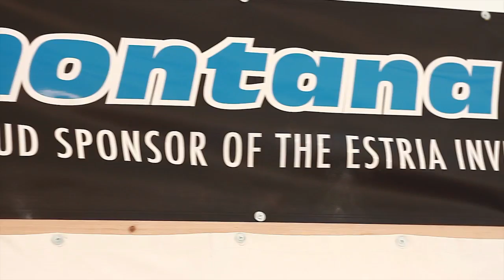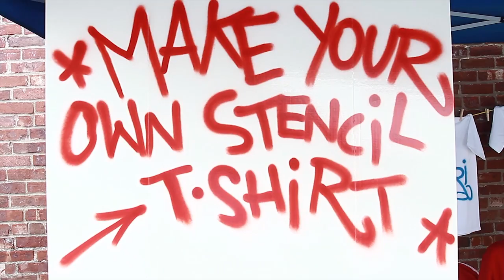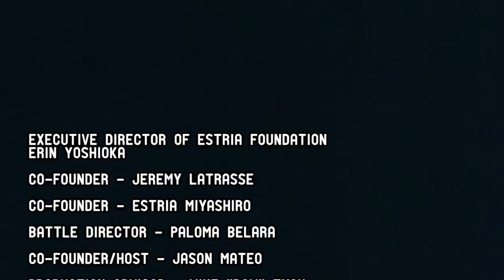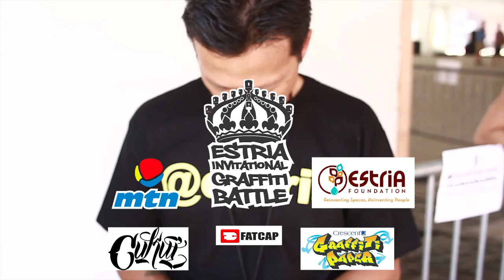ESTRIA BATTLE 2011 RECAP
The well-known festival, which you're definitely well aware of if you're a habitual reader of MTN WORLD, decided to expand its confines in 2011 and celebrate the competition in both New York (Brooklyn), as well as the city of its birth, Los Angeles. If that wasn't enough, this phase of the pre-qualifiers will continue in Honolulu this September and will end in Oakland in October, where the finals will be held.
Thanks to Estria and Paloma Belara for the excellent work they're doing.